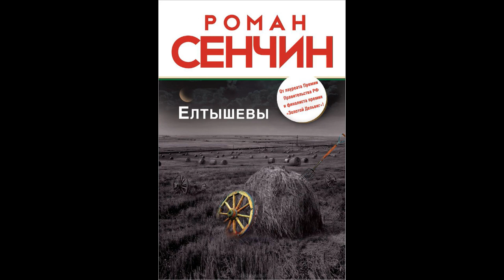Психологически очень СТРАШНАЯ книга